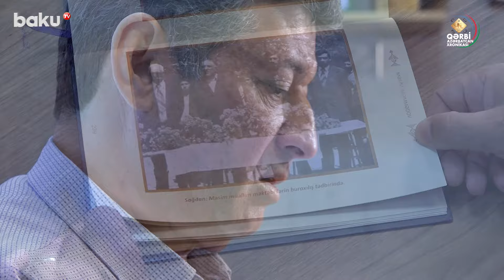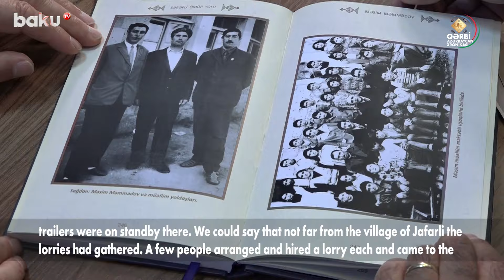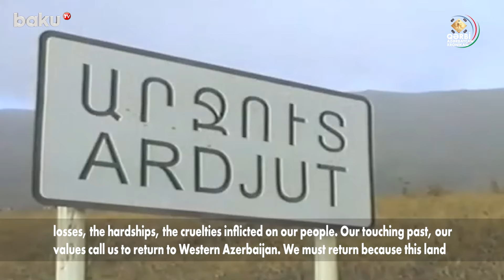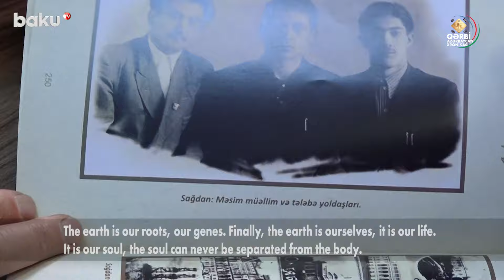“Soyuq qış günü hərbçilər dedilər ki, səhər saat 6-da buranı tərk etməlisiniz”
“Qərbi Azərbaycan Xronikası” layihəsi çərçivəsində "Həyat Hekayəsi" verilişinin növbəti buraxılışı hazırlanıb.
"Bizim təhsil və idman uğurlarımızı hayların gözü götürmürdü" adlı veriliş Pəmbək mahalının Böyük Qarakilsə rayonunun Arçut kənd sakini Əflatun Məmmədovun həyat hekayəsinə həsr olunub.
Onun sözlərinə görə, rayonlararası olimpiadalarda, idman yarışlarında ermənilərin çirkin niyyətləri, yuxarıdan aşağı baxmaları xatirələrindən çıxmır:
"Böyük Qarakilsədə iri stadion var idi. Biz orada çoxnövlük, yüngül atletika yarışlarına cəlb olunmuşduq, yaxşı nəticələr göstərmişdik. Bizim idman yarışında iştirak edənləri ermənilər əhatəyə aldılar. Kəndə gedən avtobusumuzu devirməyə çalışdılar. Onlar bizim müvəffəqiyyəti, göstəricilərimizi narahatlıqla qarşılayırdılar, gözləri götürmürdü. Onların bu niyyəti, ikilistandartı, bizə qarşı yönlənən xəbis, riyakar, çirkin əməlləri 1988-ci il deportasiyası ilə nəticələndi".
Arçut sakini 1918-ci illərdə yaşanan Vartana vəhşəti zamanı ermənilərin qoca, cavan, uşaq, körpə, hamilə qadınları məscidə yığıb yandırdığını, 1918-ci ildəki ilk deportasiyada qaçqın, köçkün düşənlərin Türkiyəyə qaçdığını, Arpa çayını keçən zaman insanların çaya düşüb boğulduğunu və xeyli itkinin olduğunu söyləyib.

00:00  Giriş
01:32  "Qışda xizək yarışları keçirirdik"
02:40  "Yayımızı Debet çayın ətrafında keçirirdik"
03:37  "Ermənilər bizə qarşı çirkin niyyətlərini olimpiadalarda da hiss edirdik"
05:21  "Bunların içində yaşamaq çox çətin idi"
06:06  "Spitak zərzələsi bizim qurtuluşumuz oldu"
07:56  "Komendat dedi ki, saat 6-ya qədər vaxtınız var"
10:10  "Arpaçayı keçərkən ölənlər də oldu"